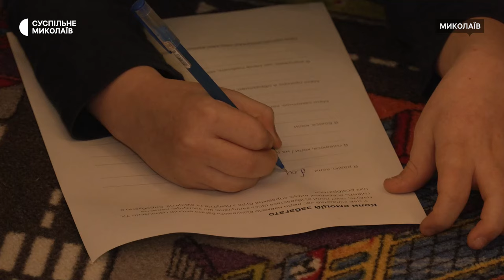У Миколаєві діти відвідують безплатні лекторії з різних наук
У Миколаєві, на базі наукового простору Science Kids, діти віком від семи до 12 років мають можливість відвідувати безплатні лекторії з біології, історії та астрономії. Заняття, які здійснюються щосуботи, надають дітям шанс дізнатися більше про науку через інтерактивні заняття та дискусії з лекторами.